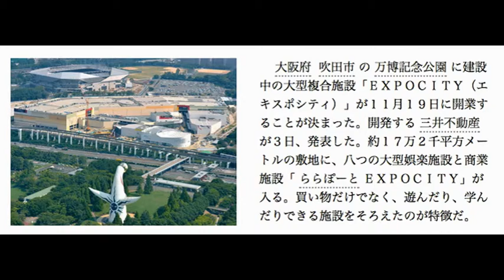ＥＸＰＯＣＩＴＹ、１１月１９日開業へ 大阪(Yahooシェア）